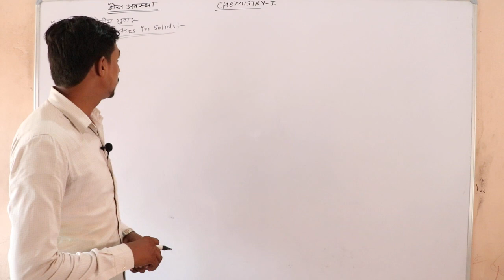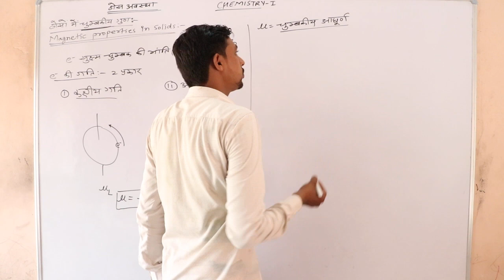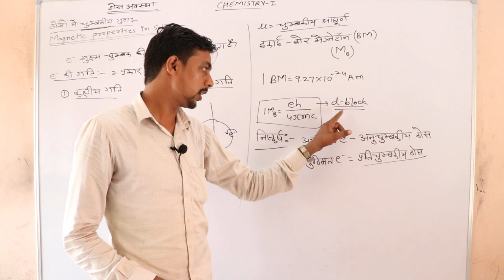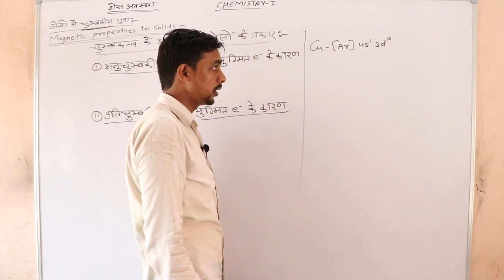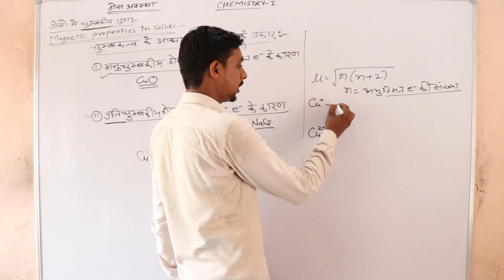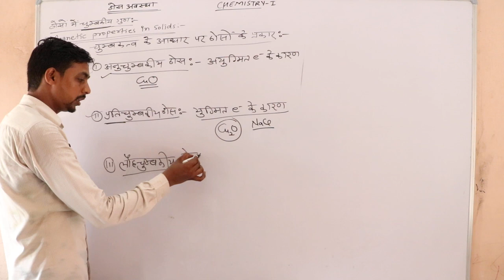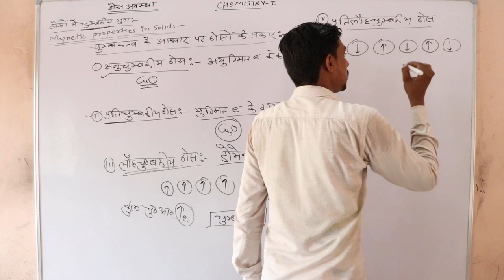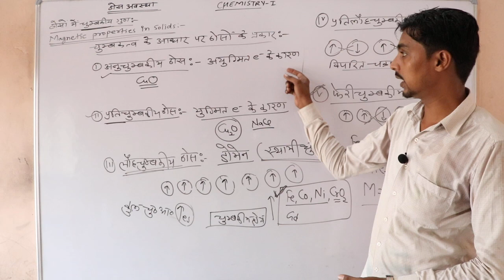Magnetic properties in solid 12th Chemistry hindi Medium By Sunil Sir